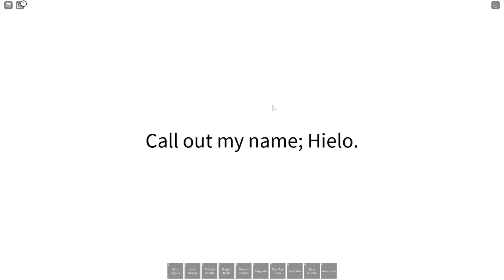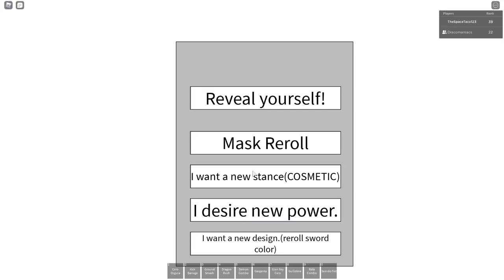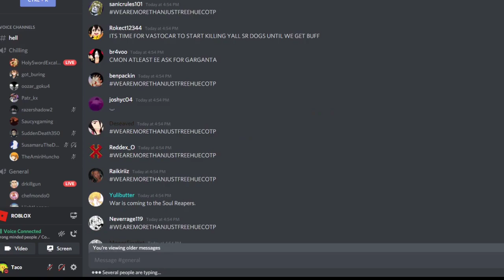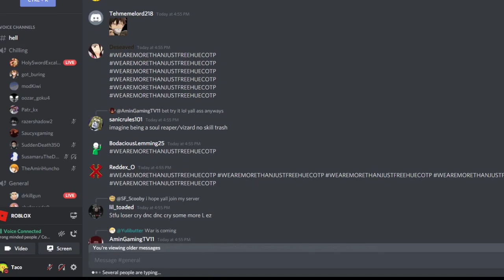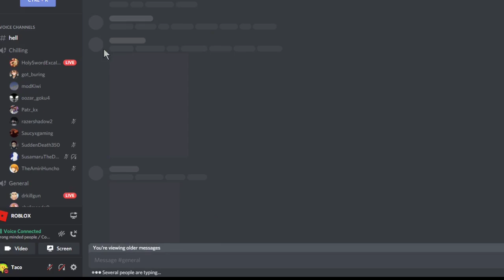(REAPER) Vastocar Experience...Hielo & Sombra Showcase And Ranked 1v1's (I miss vasto lorde)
Vastocar isn't too bad, but I like vasto lorde a bit better. It is what it is though so I gotta just deal with it.